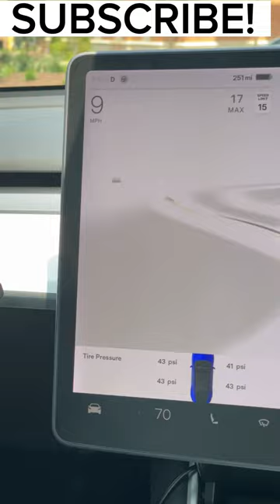Tesla Cruisin with Spotify Into DEAD-END! 😎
Micro Fiber Cloth:

Tesla Model 3/Y Screen Protector: